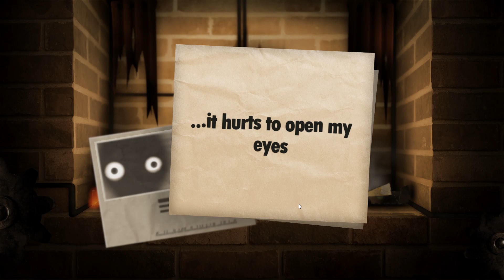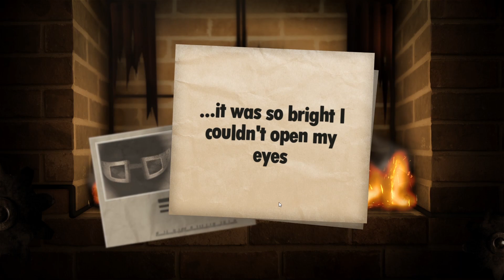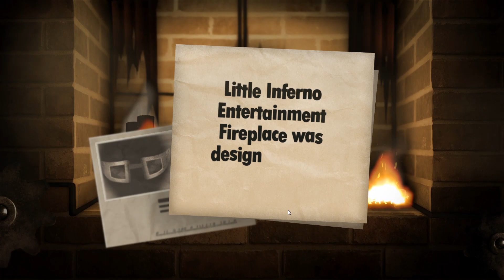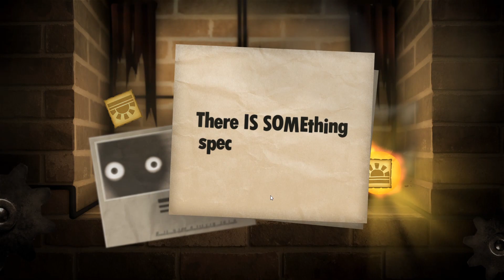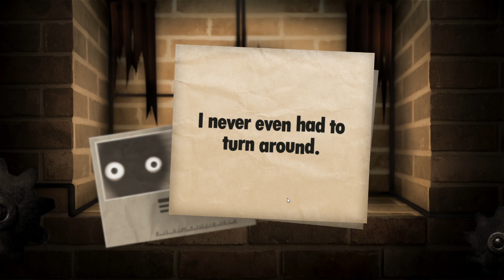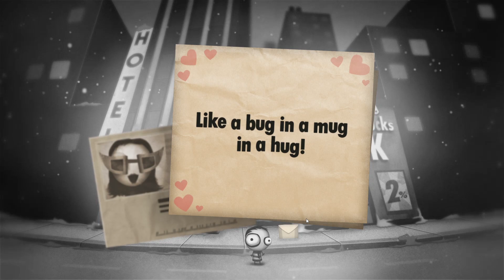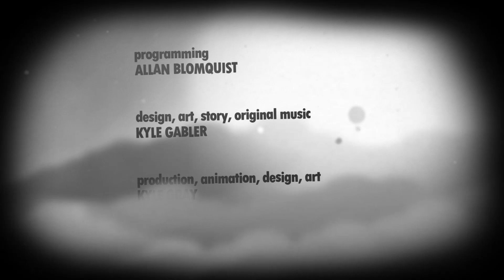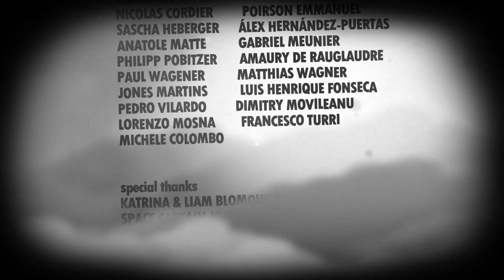Little Inferno all combos - Full Game Walkthrough [Catalog #7]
Congratulations on your new Little Inferno Entertainment Fireplace! Throw your toys into your fire, and play with them as they burn. Stay warm in there. It's getting cold outside!

From the designers of World of Goo and Henry Hatsworth. Throw your toys into your fire, and play with them as they burn. Stay warm in there. It's getting cold outside!